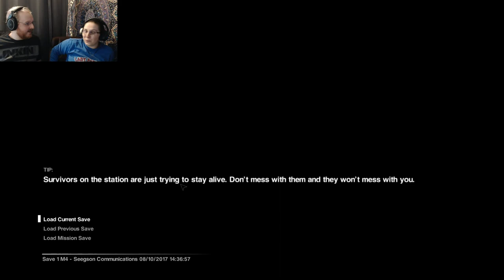BAIT AND SWITCH || Alien: Isolation #6